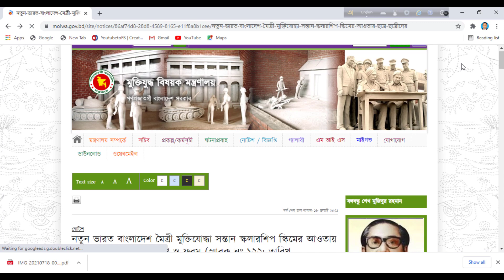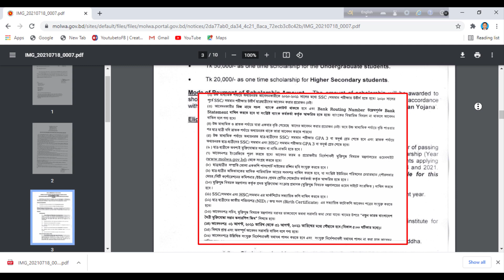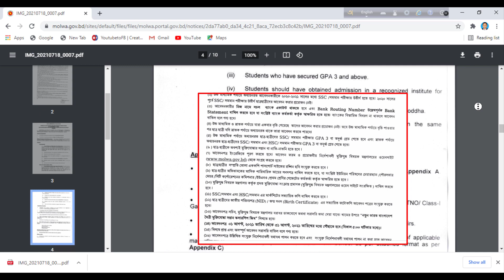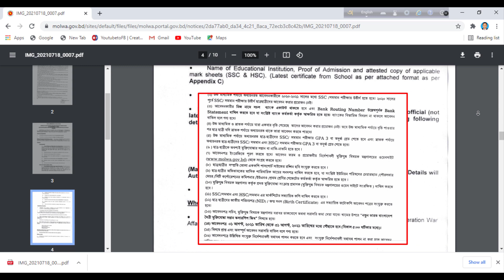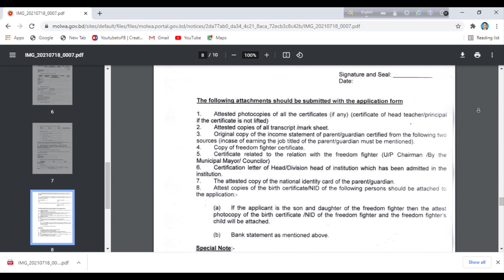বীর মুক্তিযোদ্ধার সন্তানরা পাবেন ৫০০০০ ও ২০০০০ টাকা করে । আবেদন ফরম ডাউনলোড ও বিস্তারিত নিজেই দেখুন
আবেদন ফরম ডাউনলোড: molwa.gov.bd/form

আপনার যে কোন প্রয়োজনীয় পরামর্শের জন্যঃ 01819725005 ( WHATSAPP NO)

THANKS FOR VISITE MY CHANNEL.